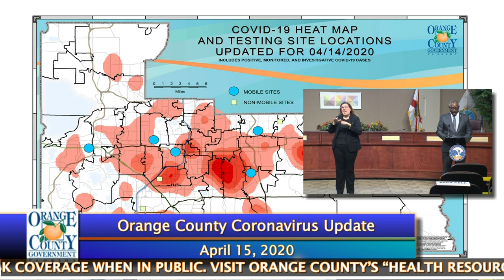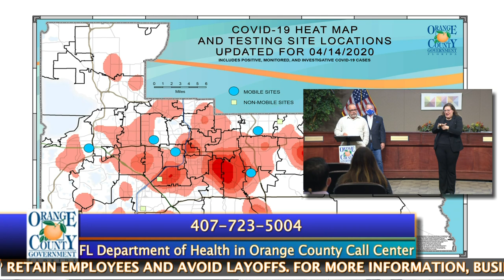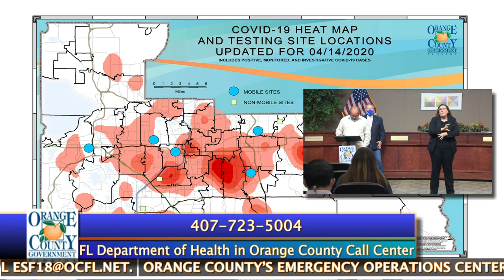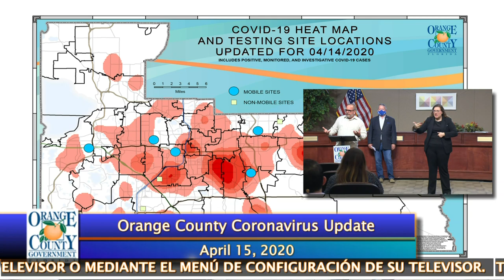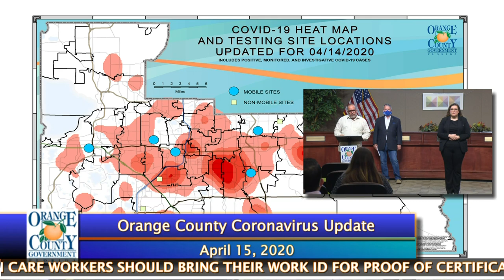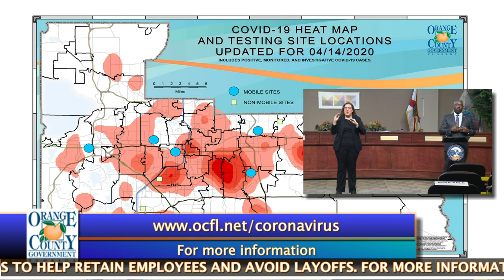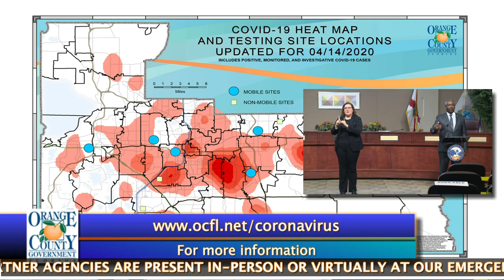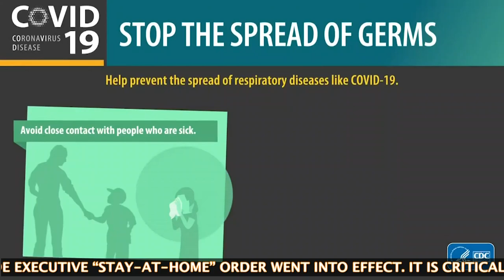Orange County Coronavirus Update | April 15, 2020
Orange County Mayor Jerry L. Demings along with public health officials host a news conference to discuss COVID-19 and County updates. Live from the Orange County Administration Building.